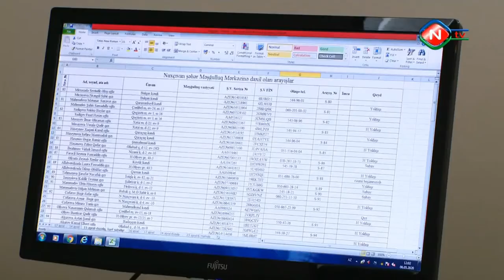NMR ƏƏSMN - Birdəfəlik ödəmələrin verilməsi davam etdirilir